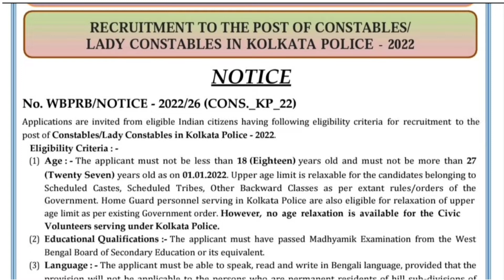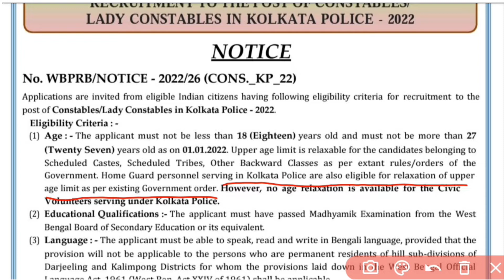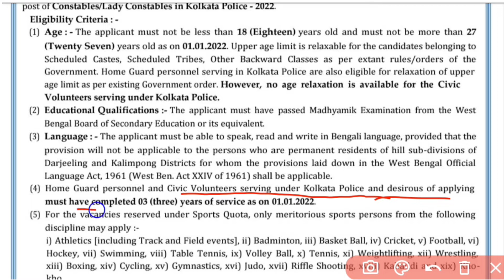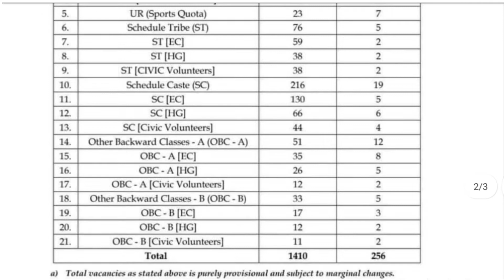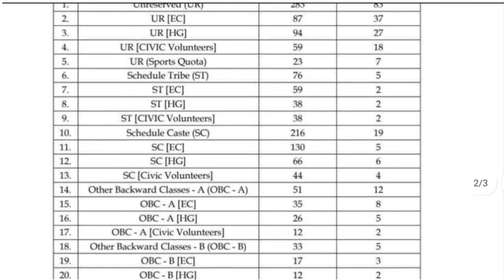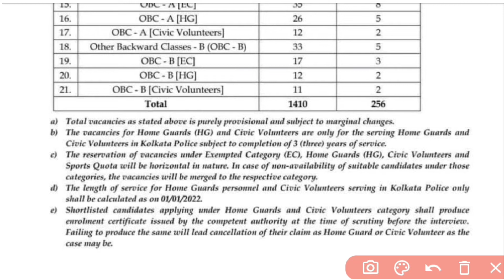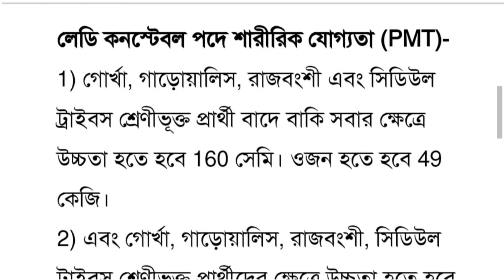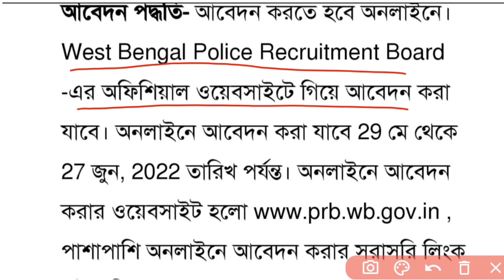Kolkata police recruitment 2022| kolkata police constable new recruitment | kp constable recruitment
kolkata police constable new recruitment

Kolkata police constable new vacancy 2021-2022
Kolkata police constable new recruitment 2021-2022
Kolkata Police male female constable new vacancy 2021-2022
Kolkata Police male female  constable new vacancy recruitment 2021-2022

Kolkata police constable eligibility criteria 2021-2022
Kolkata police constable selection process full details 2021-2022
Kolkata police new vacancy 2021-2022
Kolkata police new recruitment 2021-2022

kolkta police pmt pet process
Kp police constable selection process in west bengal

Kolkata police constable full details
KP constable new vacancy 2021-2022
KP constable new recruitment 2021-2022
Kolkata police constable new vacancy update news 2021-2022
Kolkata Police

Kolkata Police online application notice 2022
Kolkata Police male female constable new recruitment  full update 2022

Kolkata police constable male female Recruitment 2022
Kolkata police constable eligiblility criteria 2022
Kolkata police constable recruitment selection process 2022
Kolkata police constable male height weight run selection full process 2022
Kolkata police Ledy Constable height weight run selection process 2022